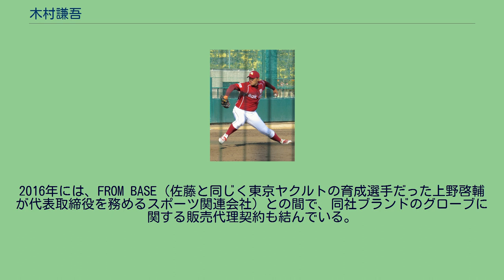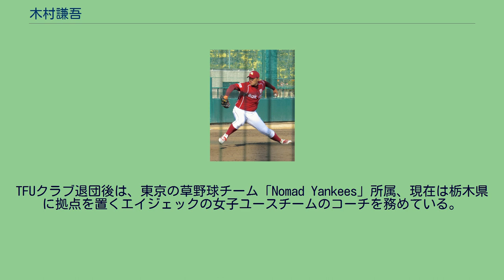木村謙吾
木村 謙吾（きむら けんご、1992年4月20日 - ）は、宮城県塩竈市出身の元プロ野球選手（投手）。
左投左打。
東北楽天ゴールデンイーグルス所属当時のニックネームは「冷蔵庫」「キムケン」「ボブ」。
小学1年時から野球を始める。
中学時代は、塩釜中央シニアに所属する。
仙台育英高校に進学すると、1年時の春からベンチ入り。
夏の第90回全国高等学校野球選手権記念大会では、宮城代表になったチームの一員として、甲子園球場での全国大会を初めて経験した。
1回戦では西勇輝擁する菰野高校戦で初登板を果たし、2回戦の中村悠平擁する福井商業戦では1点リードの5回1アウト満塁から登板し、同点となる押し出しのフォアボールを出すが、後続を打ち取り、直後に打線が2点を勝ち越し。
木村は最後まで無失点で投げ切り勝利に貢献した。
3回戦では土屋健二、筒香嘉智、倉本寿彦擁する横浜高校と対戦。
同点の3回途中から登板し、4回に1点リードをするが、7回、9回に1点ずつ取られ逆転負けを喫した。
しかし、3試合にリリーフ登板し、堂々とした強気の投球を見せ注目される。
当時のチームメイトには、2学年先輩の橋本到や、同期の佐藤貴規がいた。
2年時には、夏の選手権宮城大会決勝で東北高に敗戦。
秋から背番号「1」を着用すると、抑え投手として活躍した。
しかし、左膝へ痛みが走るようになったため、12月には左膝半月板の手術を受けた。
3年時には、手術後初の公式戦として臨んだ春の地区大会決勝で完投勝利。
夏の選手権宮城大会では、決勝までの6試合に登板すると、通算40イニングを投げて失点を2（自責点を0）に抑えた。
このような好成績によって、先発要員の田中一也（JR東日本東北）が大会中に戦線を離脱したチームを、2年振りの全国大会出場へ導いた。
全国大会では、2年生エースの白根尚貴擁する開星高校戦と1回戦で対戦。
先発した木村は7回5失点で開星にリードを許したままマウンドを後にするが、その後チームは9回表に逆転し勝利を収めた。
延岡学園高校との2回戦でも、3回途中7失点と振るわなかったが、チームは2試合連続の逆転勝利で3回戦へ進出した。
島袋洋奨擁する興南高校との3回戦では、田中に先発マウンドを譲りながら、3点ビハインドの4回1死から登板。
4回2/3を投げて1被安打6奪三振で無失点と好投したが、チームは敗れた。
その一方で、大会後に開かれた日米親善高校野球には、日本代表の一員として参加している。
なお、在学中には、甲子園での全国大会で通算6試合に登板。
27回を投げて21三振を奪う一方で、防御率は4.33であった。
2010年のNPB育成ドラフト会議で、地元の東北楽天ゴールデンイーグルスから2巡目で指名されたことをきっかけに、育成選手として入団した。
ちなみに、この会議では、チームメイトの佐藤も東京ヤクルトスワローズに育成ドラフト3巡目で指名。
後に育成選手として入団した。
支配下登録選手として契約したい選手を指名する本会議を含めて、NPBのドラフト会議で、仙台育英高校から同じ年に複数の選手が指名された事例は初めてであった。
2011年には、イースタン・リーグ公式戦2試合に登板。
通算の投球回数は4回2/3で、勝敗は付かなかったが、防御率は9.64に達した。
2012年には、シーズン中の7月に左肘のトミー・ジョン手術を受けたため、実戦登板の機会がなかった。
2013年には、イースタン・リーグ公式戦4試合に登板。
通算の投球回数は4イニングで、勝敗は付かず、防御率は6.75であった。
育成選手に関するNPBの規定で、10月31日にいったん自由契約選手として公示されたが、11月11日に育成選手として再び契約を結んだ。
2014年には、イースタン・リーグ公式戦5試合に登板。
前年と同じ投球回数ながら、5与四球2与死球を記録するほどの制球難が災いして、0勝1敗、防御率20.25という成績に終わった。
結局、支配下選手登録や一軍公式戦への登板に至らないまま、10月3日に球団から戦力外通告を受けた。
10月31日付でNPBから自由契約選手として公示。
楽天以外のNPB球団での現役続行を希望していたことから、2014年11月9日には、この年の第1回12球団合同トライアウトへ参加。
シートバ...